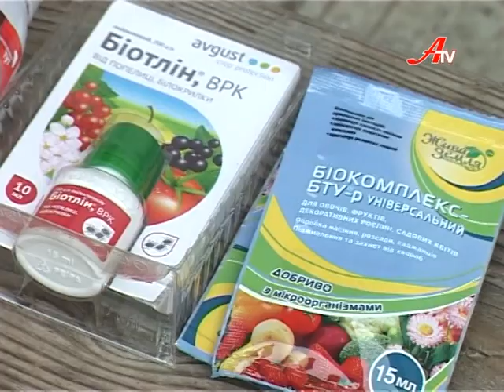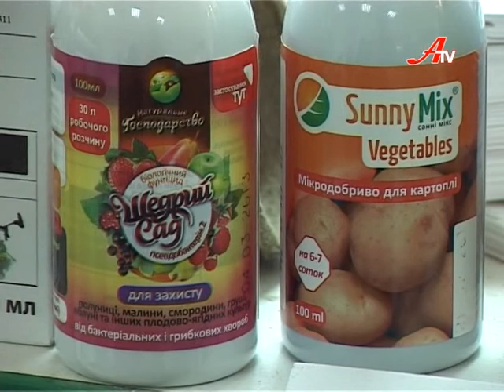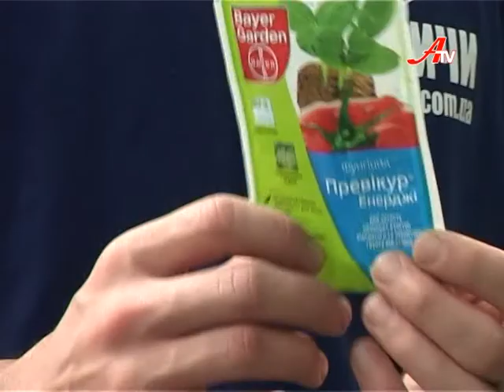Нивка. Сезон 3. Випуск 3